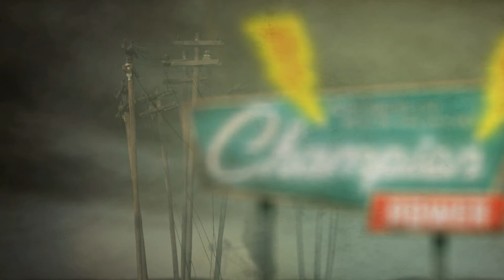PARALLAX - 2014 Senior Thesis Animation by John Atkins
2014 Senior Thesis Animation, Parallax, by John Atkins

This animation was made using Adobe After Effects, combined with the Parallax sculpture series by John Atkins. The animation and sculptures were shown in the 2014 Bachelor of Arts Senior Thesis Show at Southeastern Louisiana University Contemporary Art Gallery.

This animation is best viewed in HD!

Sculptures and animation made at Southeastern Louisiana University Department of Fine and Performing Arts, Hammond, Louisiana.

Parallax is a representational artwork that presents the interaction of different business entities as an illustration of human interaction. The work is influenced strongly by the Precisionist Movement, a celebration of the modernization of the American landscape that included skyscrapers and factories, as well as themes of industrialization. While the conglomerate disguises itself as a harbinger with promises of excellence, the smaller businesses modestly announce their idea of quality.
While the subject matter of this piece distinctly references large and small business, it is important to note that this piece addresses contemporary social topics such as the drastic change in civility over time both in competitive business and social interactions.